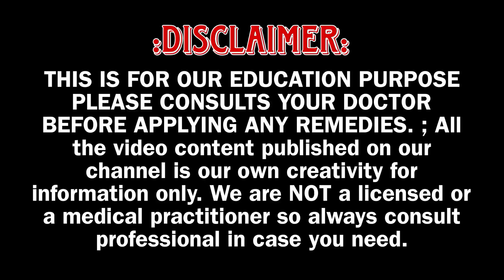প্রস্রাবে তীব্র গন্ধ? | কিভাবে প্রস্রাবের গন্ধ ঠিক করবেন?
🖼️Pictures used in Thumbnail:-  www(dot)pexels(dot)com
                                                   unsplash(dot)com
                                                   www(dot)pngwing(dot)com

🎥Footages,Clips and Pictures Used in Video:-
                                                       www(dot)pexels(dot)com
                                                       pixabay(dot)com
                                                       google(dot)com

📝Script Credits:-bengali(dot)boldsky(dot)com